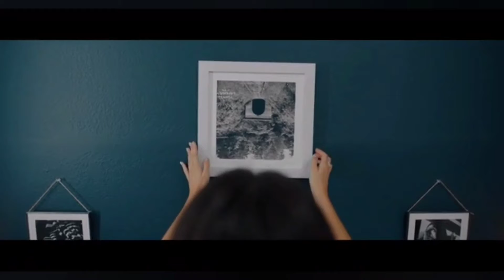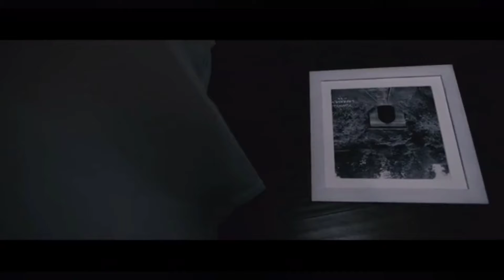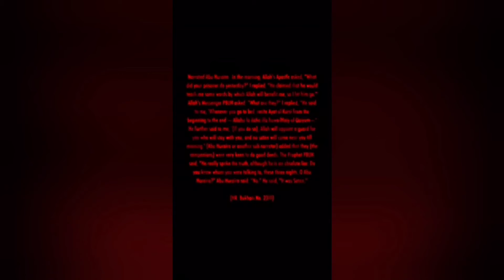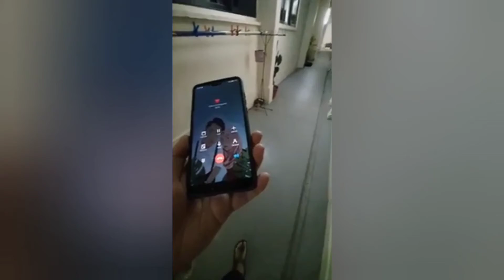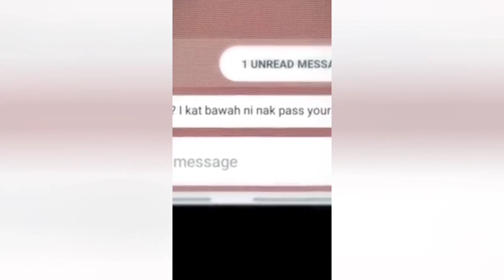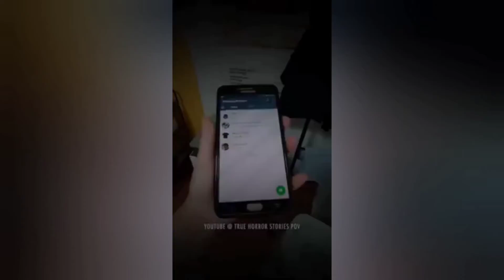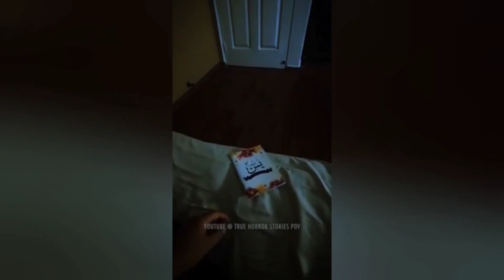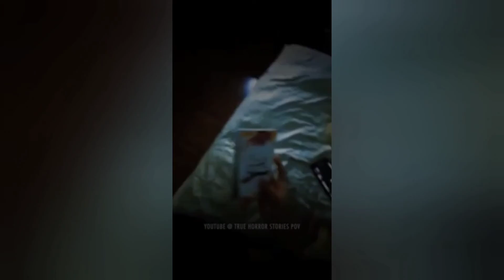Friday Night Fear Episode# II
Dropped Friday's episode a little early, hope you guys enjoy.

Time Stamps for videos

FNF Opening:
0:00

#6 Dead Painter: 1:07
#5 In Between: 5:54
#4 Evil Eye: 13:00
#3 Fever: 18:52
#2 The Chase: 20:36
#1 Restless:24:44

Final Thoughts Of The Week:
36:46

FNFC Outro:
37:26